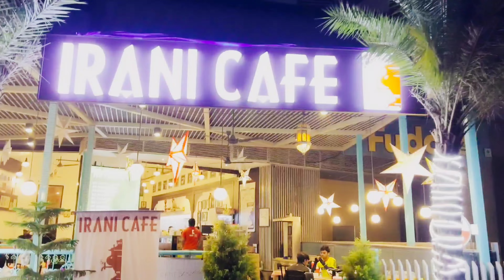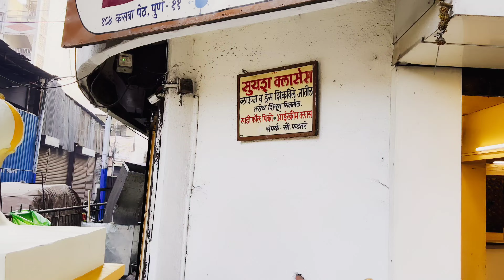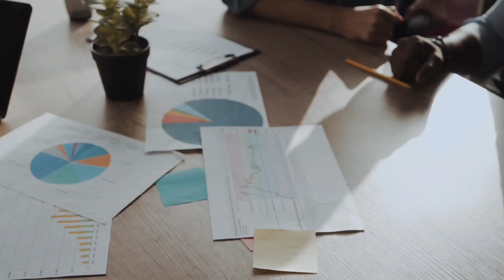Instagram Food vlogger ne Chu*tiya banaya | Never trust food blogger vlog (use headphones)